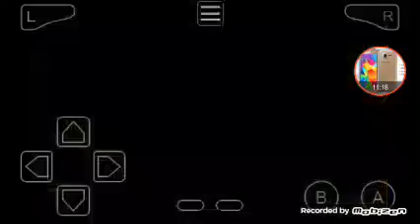FIFA 07 | ELETRONICS ARTS | EMULATOR GBA | MYBOY! | ANDROID GAMEPLAY